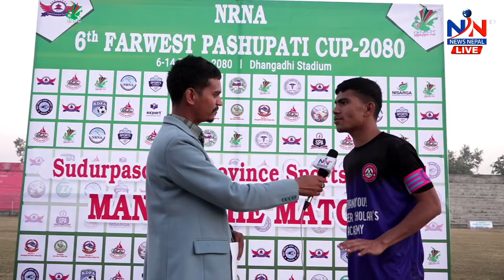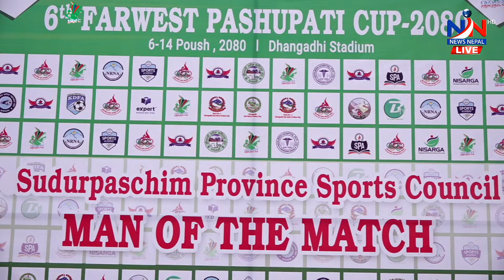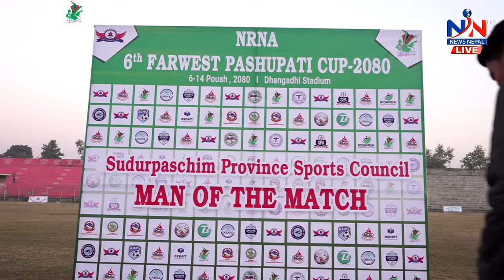टेक ब चोखाल फाउण्डेशन v/s घोडाघोडी Tek Bdr Chokhal Foundation v/s Ghodaghodiछैठौं फारवेस्ट पशुपती कप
टेकबहादुर चोखाल फाउण्डेशन v/s घोडाघोडी क्लव  Tek Bahadur Chokhal Foundation v/s Ghodaghodi Club छैठौं फारवेस्ट पशुपती कप 2080
छैठौं फारवेस्ट पशुपती कप–२०८०
धनगढी रंगशालाबाट प्रत्यक्ष प्रसारण
 LIVE Match_3